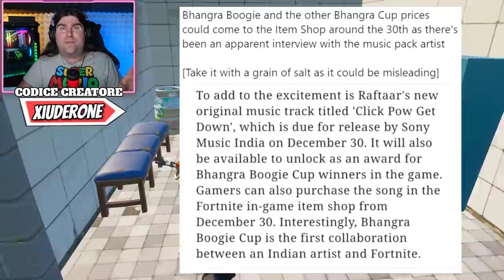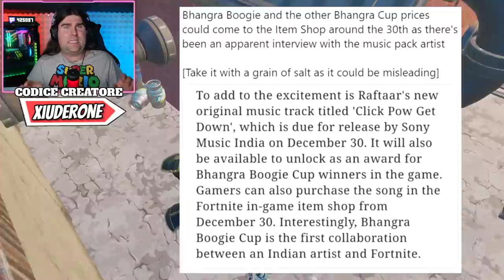CON QUESTA *NUOVA* ARMA VINCERAI TUTTE LE PARTITE DI FORTNITE! (FORTNITE NEWS)